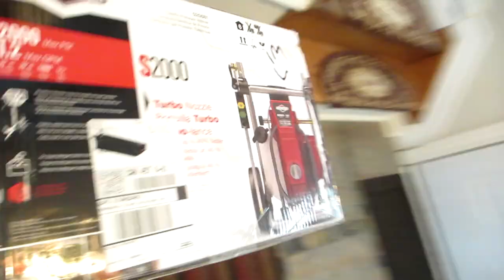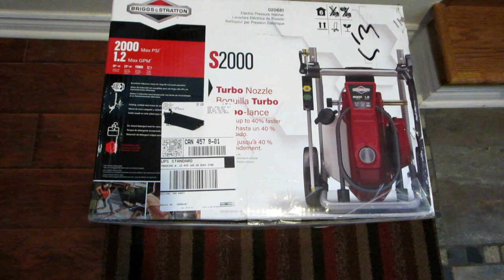Briggs & Stratton 2000 PSI Cold Water Electric Pressure Washer Unboxing , Review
Briggs & Stratton 2,000 PSI 1.2 GPM Cold Water Electric Pressure Washer
Amazon Canada:
similar model

Note: Music has been fixed in Future videos

• High-efficiency induction motor
• Instant start and stop system
• Compact, welded-steel exoskeleton frame for durability and storage
• Includes 3 pro-style, quick-connect spray tips
• Axial cam pump
• On-board detergent tank and storage
• Includes spray gun and wand
Specifications:
• Pressure Rating: 2,000 PSI
• Flow Rte: 1.2 GPM
• Amperage: 13
• Motor: Universal
• Usage: Medium-duty
• Water Temperature: Cold
 Listing: CSA Listed
 Warranty: 1 Year Limited
Dimensions & Weights
Cord Length: 35 feet
Hose Diameter: ¼ inches
Hose Length: 25 feet
Wheel Diameter: 7 inches
Weight: 30lbs
Box Dimensions: 20½ inches x 18.1 inches x 13.8 inches
Ship Weight: 32lbs

LongRoads by Mher Hakobyan, 2019 Licensed by a special permission to ComputersAndWeb and cannot be shared without permission from the owner.